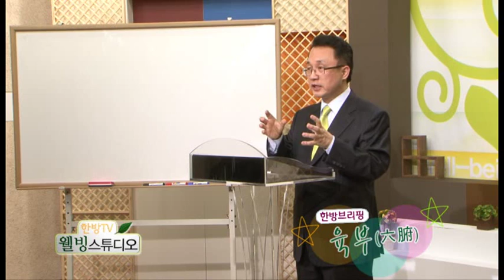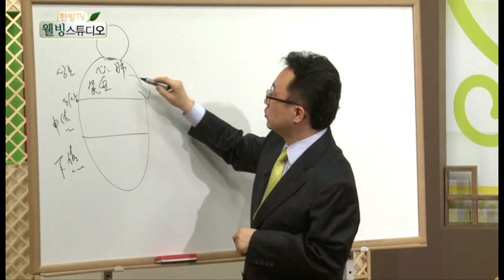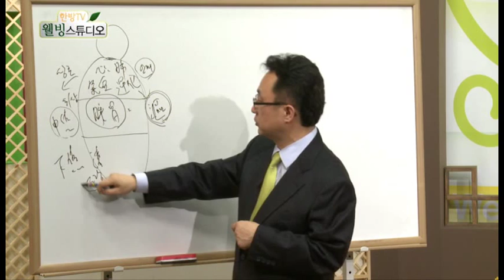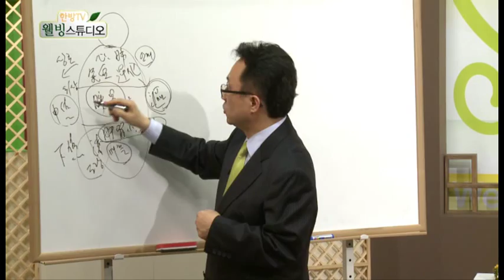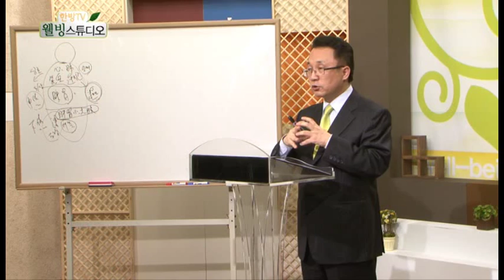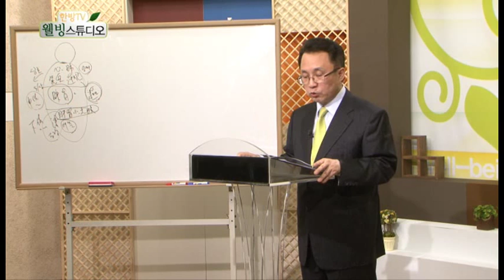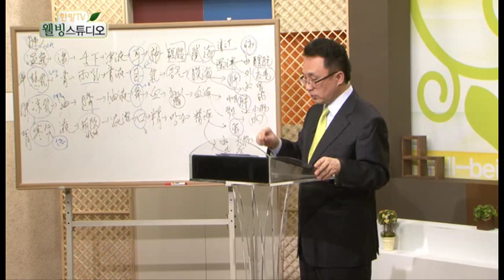육부(six-bowels)사상체질(sasang medicine)-우리들한의원 김수범 한방건강TV제공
Six bowels are  stomach, small intestine, large intestine, gallbladder, bladder, triple energizers of Oriental Medicine,  Four bowels are esophagus, stomach, small intestine, large intestine of sasang constitution medicine. Which describes the process by which food is digested and absorbed mainly. and  explanating  the method of taking the foods. such as the hormone function of triple energizers, four energizer of sasang constitution medicine..

한의학의 육부인 위, 소장, 대장, 담, 방광, 삼초의 기능과 사상의학에서의 위완, 위, 소장, 대장의 기능에 대하여 설명합니다, 육부는 주로 음식물이 소화되고 흡수되는 과정을 나타내주며, 특이한 것은 요즘의 호르몬의 기능과 같은 삼초의 기능과 사상의학에서의 사초의 기능과  사부의 기능을 설명합니다.. 또한 음식물이 소화되고 흡수되는 과정과 우리가 먹는 음식의 중요성, 식이요법의 방벋등에 대한 내용도 있습니다.